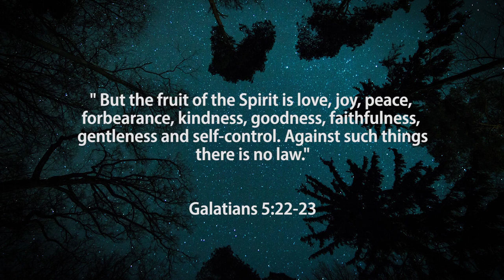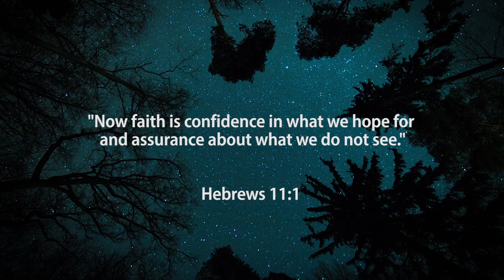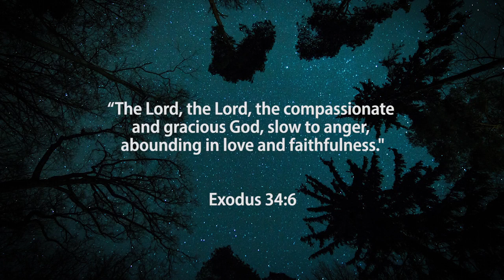Lockdown Lookup Faithfulness April 14 Zwai Zulu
Faithfulness. What is the fruit of biblical faithfulness as defined by God, and how do we live that out in our day to day lives?